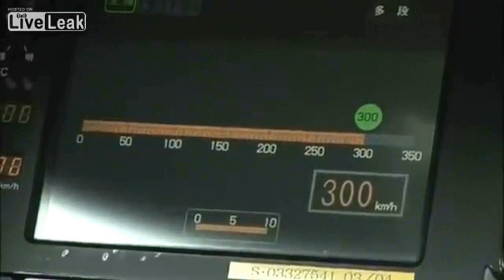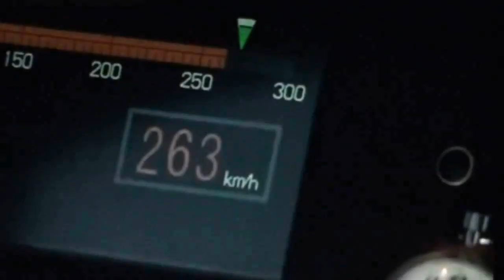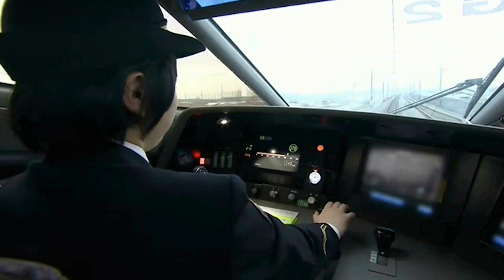Disco Modern Talking - Lady Diamond High Girl Drive Magic train remix